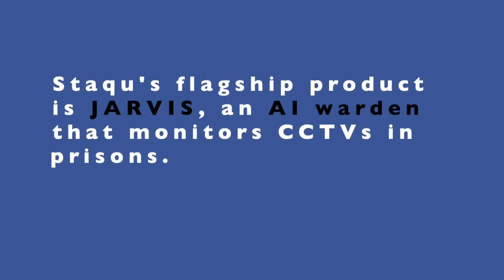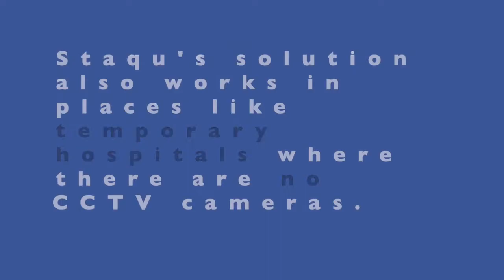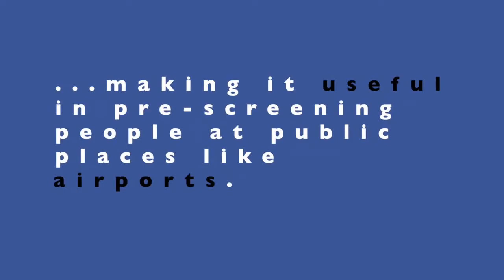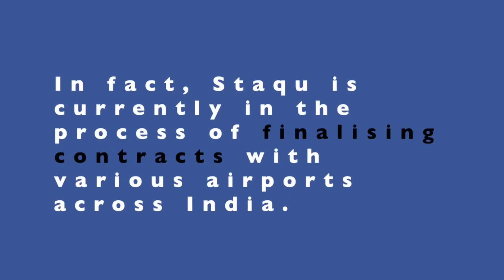This startup modified its AI-led security solution to fight COVID-19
Gurugram-based Staqu Techonlogies which creates security solutions, which can be deployed at home and even prisons to monitor inmates, has modified its solutions to help the fight against COVID-19. Its AI solution has been modified to recognise masks at prisons, which can help identify that everyone is wearing a mask and other PPE to check the spread of the virus. It can also be tweaked to monitor health and provide remove access to doctors, to fill the gap in the doctor-patient ratios.

Click the link to follow Forbes India's latest coverage of the coronavirus outbreak